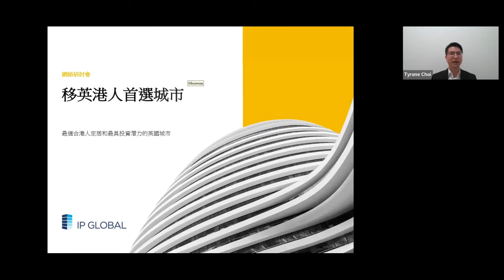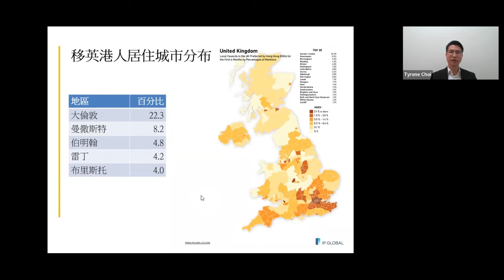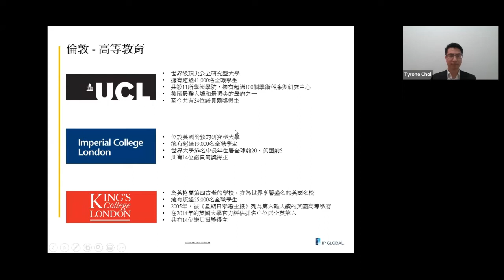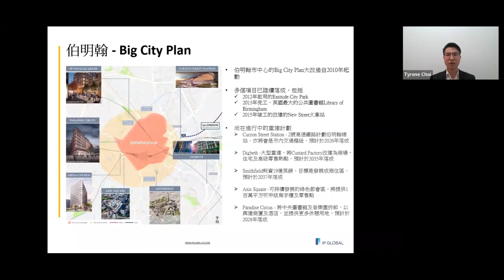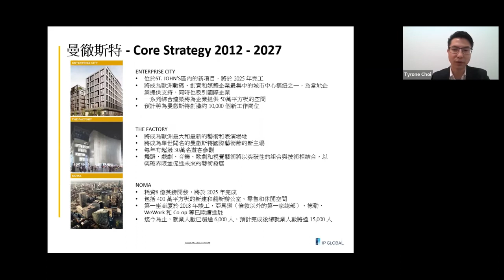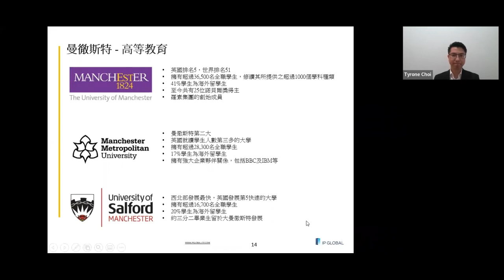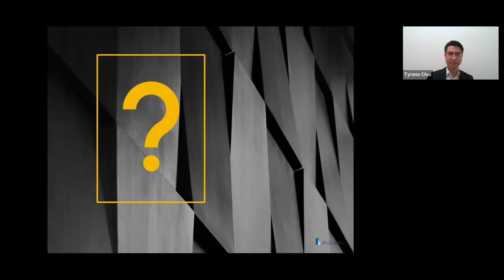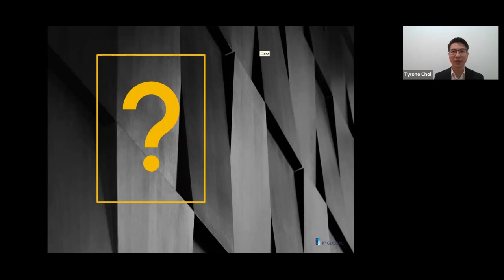Webinar | Top UK Cities for Immigrating Hong Kongers 移英港人首選城市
The influx of Hong Kong families immigrating to the UK has driven up demand for properties across the country. But which areas offer the best quality of life and investment potential for the future?

With our wealth of knowledge on the UK property market, we've identified a few key cities that are best suited to Hong Kongers looking to settle down. Join our webinar as we explore the below key points.